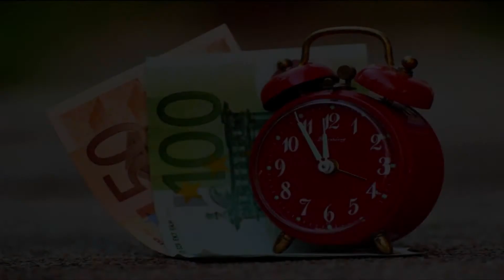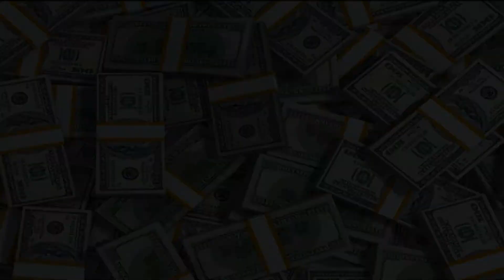Los robos más grandes de la historia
Embárcate en un viaje trepidante a través de los robos más audaces y asombrosos de la historia, donde los ladrones desafiaron la seguridad de bancos y depósitos con maestría. Desde el colosal robo al Banco Central de Irak por mil millones de dólares hasta el intrigante atraco al Centro de Diamantes de Amberes por 141 millones, estos episodios delictivos han dejado una marca imborrable en la historia del crimen. Descubre cómo los ladrones utilizaron desde su ingenio y astucia hasta avanzadas herramientas tecnológicas, incluyendo sensores de movimiento y calor. Acompáñanos en este recorrido por los robos más espectaculares que desafiaron la seguridad y dejaron al mundo boquiabierto.